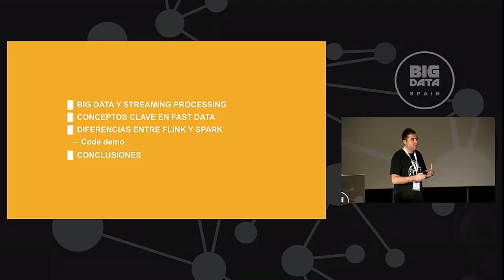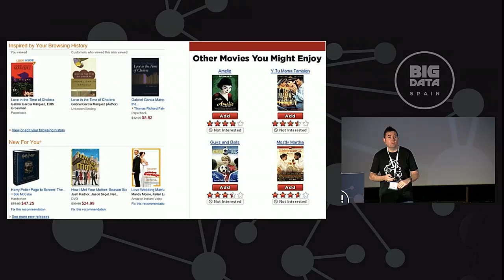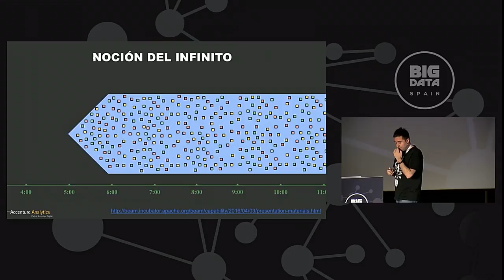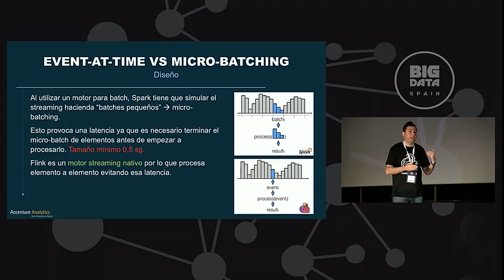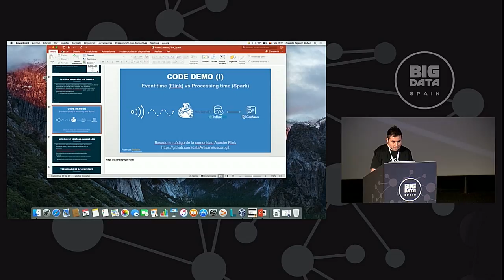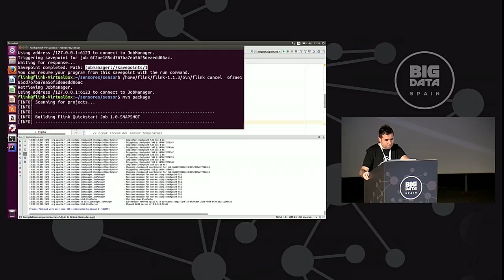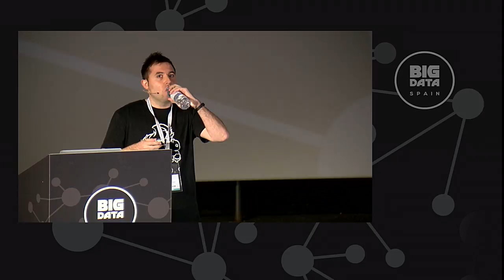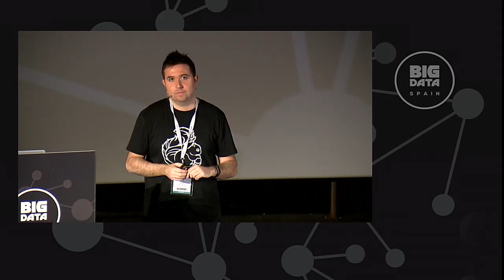Why Apache Flink is better than Spark by Rubén Casado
Session presented at Big Data Spain 2016 Conference
18th Nov 2016
Kinépolis Madrid